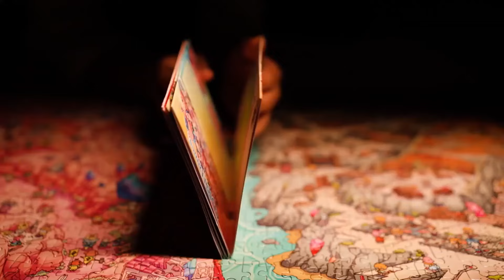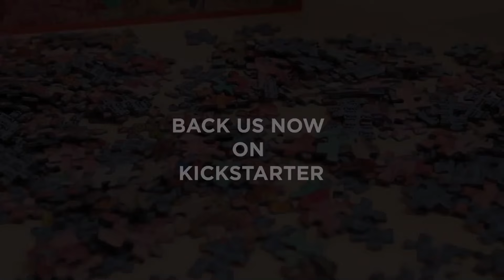Now on Kickstarter: Unique Jigsaw Puzzles By Piece Story: Series 2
Piece Story Jigsaw Puzzles: Series 2
An immersive 1000 pc jigsaw puzzle adventure with magical ending! | Secret envelope, Adventurer's Field Guide & Sorcerer's Guide!